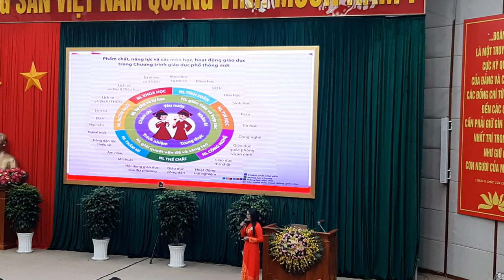Những Điểm Mới Trong Văn Kiện Đại Hội XIII Của Đảng Về Giáo Dục Và Đào Tạo Năm 2021|LTT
☞Hội thi Báo cáo viên tuyên truyền viên giỏi tuyên truyền nghị quyết Đại hội XIII của Đảng Cấp tỉnh năm 2021: Thí sinh LÊ THỊ TUYẾT GIÁO THPT LƯƠNG THẾ VINH-Sở GD-ĐT-tỉnh Hậu Giang) báo cáo chuyên đề về: "Những Điểm Mới Về Giáo Dục Và Đào Tạo Trong Văn Kiện Đại Hội XIII Của Đảng Năm 2021 góp phần thực hiện thắng lợi nghị quyết Đảng bộ tại tỉnh Hậu Giang 2021" (28, 29/10/2021).